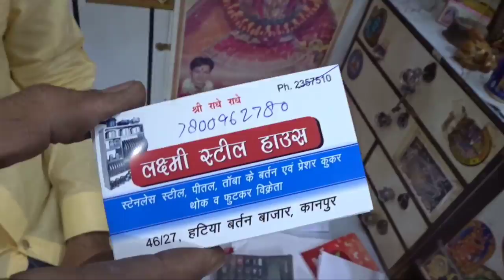Kanpur Bartan Market | Kanpur Wholesale Market | GURJOT ALLROUNDER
Where Is Hatiya Market - Hatiya
Badshahi Naka, General Ganj, Kanpur, Uttar Pradesh 208001

Kanpur Plastic Wholesale Market
kanpur wholesale market
kanpur market
kanpur wholesale
bartan ka business
bartan wholesale market
cooking recipes
crockery wholesale market
hitar khana banane wala

ये वीडियो सिर्फ होलसेल मार्किट की जानकारी देने के उद्देस्य से बनाई गयी है | GURJOT ALLROUNDER किसी भी तरह से Paid Promotion नहीं करता | यदि आप वीडियो के माध्यम से कोई भी खरीदारी करते है और आपके साथ कुछ धोका या नुक्सान होता है तो इसमें GURJOT ALLROUNDER
की कोई जिम्मेदारी नहीं होगी | ग्राहक अपनी खरीदारी अपने सूझ बुझ से और सोच समझ के करे |

This Video is made for Education Purpose only to give Market related Information. GURJOT ALLROUNDER is not be responsible for any Profit or Loss in any kind of Business. Its all depend on Customer's Business Plan & Hard Work before buying anything. Must research Market from your side before any kind of Business.